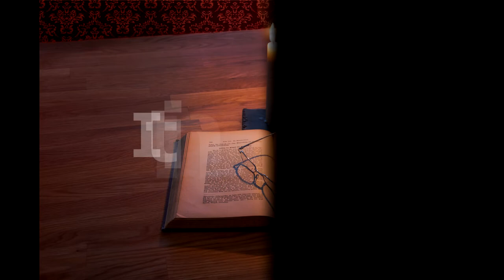Itinerar Biblic Ep 0138 Marcu Cap 14 Vers 1 25